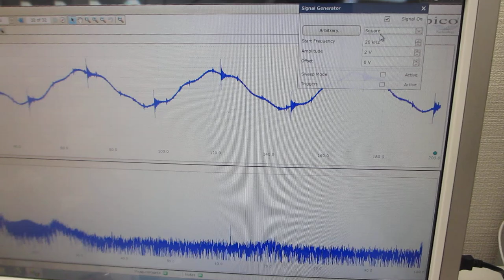超音波素子（圧電素子）の基礎実験ーーオシロスコープ（100ＭＨｚ）の発振機能（ＡＷＧ）を利用した、超音波素子の評価技術ーー（超音波システム研究所）